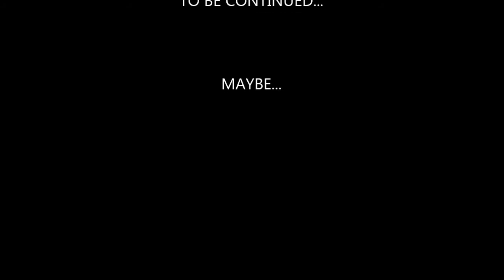Lani's Final Fantasy V Playthrough, Part 19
Recap:

 Werewolf died, Galuf cried, Butts laid an egg~
 The castle blew up, Butts died too, and everyone said "What the heck"
 HEY!

 But seriously, Butts almost died in the castle after the crystal was destroyed. There was literally one second left when Butts escaped the castle, and it was INSANITY.

 Notes:
This is a Re-upload with fixed audio.
I had no idea I was going to be fighting Ifrit, so changing to Black Mage was pure luck XD
Also, I definitely added my "Humor" into the video. Whether it's funny or not, I have no idea. ^-^;

Credits 1:
 Song: "The Souls of Chaos"
 Artist: RoeTaKa
 An OC ReMix song!

 Credits 2:
 Song: "Boss Key"
 Artist: norg

Thanks!